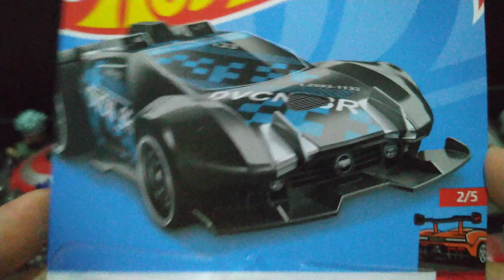Hot wheels Davancenator Lot L 2022 Spoiler alert | 2022 Hot Wheels DAVancenator Spoiler Alert Series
2022 Hot Wheels 99/250 "DAVancenator" 2/5 'Spoiler Alert' Series Special Feature
Debut Series HW Race Day
Produced 2021 - present
Designer Dwayne Vance
DAVancenator is a cyberpunk-inspired race car design. This was Dwayne Vance's first basic car design since rejoining Hot Wheels in 2019. Graphics for the initial release were done by Leeway Chang; the car was sculpted by Manson Cheung.

DAVancenator is notable for being extremely low for a casting; it is so low that in fact the casting drags on loops despite having a movable front splitter.
From the back of the 2021 card:

Born: 2020, El Segundo, California
Designer: Hot Wheels
Powered by an engine that looks as if it were designed for a starfighter and kitted out with a giant rear wing and front spoiler, this futuristic tuner can go from the purr of a kitten to the roar of the lion in the blip of a throttle.